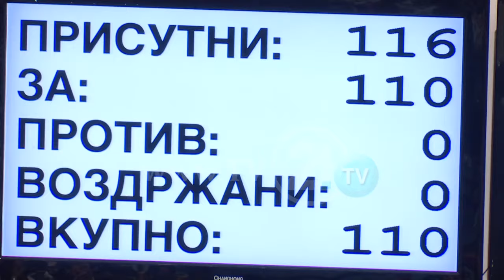СОБРАНИЕТО СЕ РАСПУШТИ - ИЗБОРИ НА 11 ДЕКЕМВРИ!